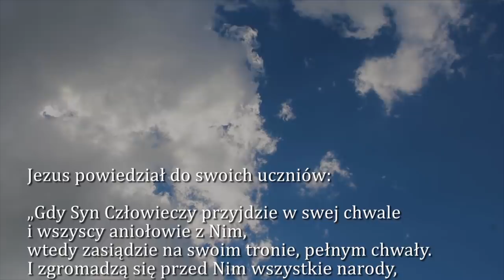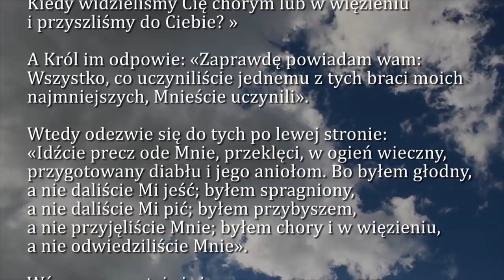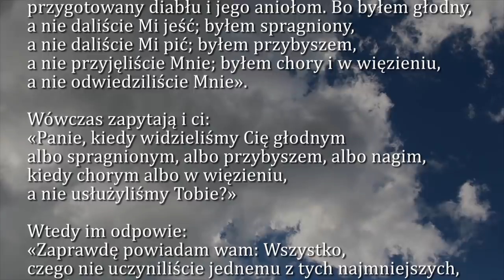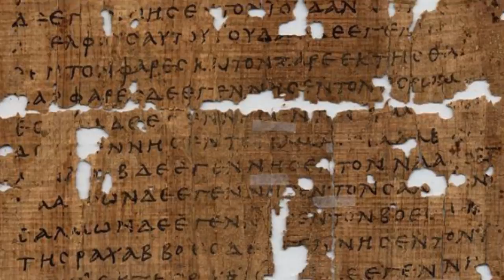Dobra Nowina na dziś | 11 marca - Poniedziałek, I tygodnia Wielkiego Postu